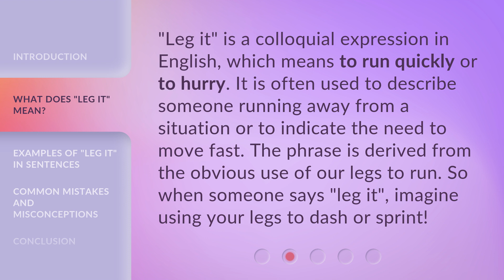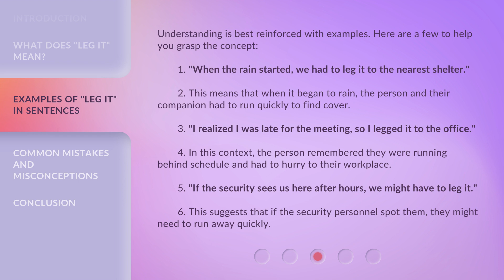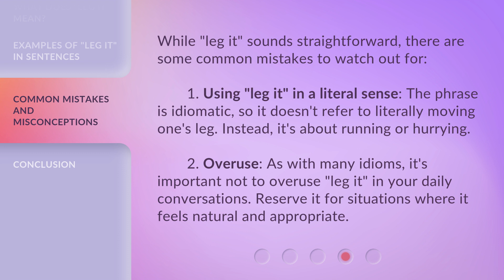"Leg It" Unveiled: Understanding English Idioms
"Leg It" Unveiled: Understanding English Idioms • Discover the meaning and usage of the popular English idiom "leg it" in this engaging video. Learn how to effectively incorporate it into your conversations and avoid common misconceptions. Watch now!

00:00 • Introduction - "Leg It" Unveiled: Understanding English Idioms
00:27 • What Does "Leg It" Mean?
00:54 • Examples of "Leg It" in Sentences
01:40 • Common Mistakes and Misconceptions